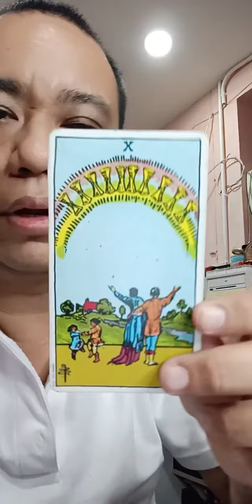รายการไลฟ์สดดูดวงสำนักอาจารย์โอ้และอาจารย์ท๊อปพยากรณ์